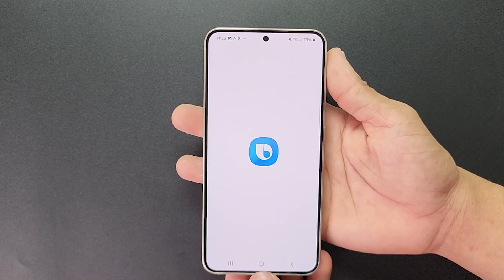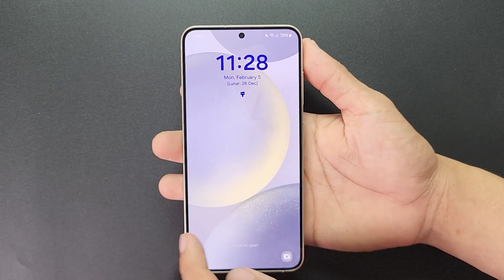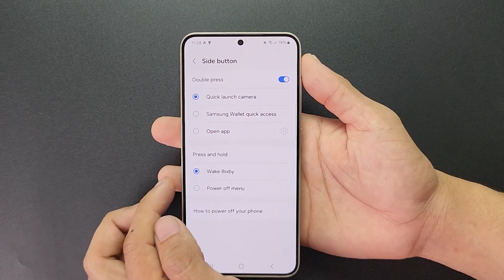How to Turn Off Samsung Galaxy S24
Press and hold the power button located on the right side or the top of the device (depending on the model) until the power menu appears on the screen.

On the power menu, you should see options such as Power Off, Restart, and Emergency Mode.

Tap on the "Power Off" option. This will prompt a confirmation message asking if you want to power off the device.

Confirm your action by tapping "Power Off" again.

Your Samsung Galaxy S24 will now begin shutting down.

Once the device has completely powered off, the screen will turn black, and you can release the power button.